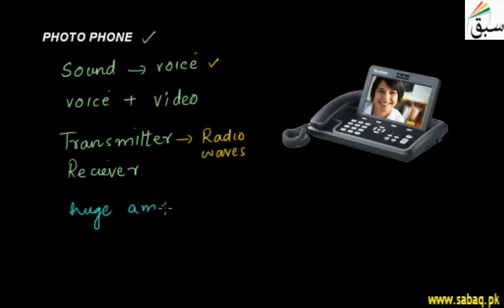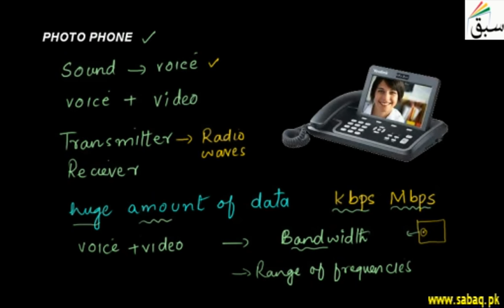Photo Phone, Physics Lecture | Sabaq.pk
The photophone is a telecommunications device that allows transmission of speech on a beam of light.
This video is about: Photo Phone. Practice tests and free video lectures for Physics, Chemistry, Biology, Math’s, Computer Science, English & more subjects are also available at Sabaq.pk. So, subscribe to Sabaq.pk/Sabaq Foundation now and get high marks in your exams.

CLASSES WE COVER AT SABAQ.PK / SABAQ FOUNDATION:

1. KG
2. Class 1
3. Class 2
4. Class 3
5. Class 4
6. Class 5
7. Class 6
8. Class 7
9. Class 8
10. Class 9
11. Class 10
12. Class 11
13. Class 12
14. Class 13
15. Class 14
16. MCAT
17. ECAT
18. CSS

BOARDS WE COVER AT SABAQ.PK / SABAQ FOUNDATION:

1. FBISE
2. Punjab Board
3. Sindh Board
4. KP Board
5. Balochistan Board
6. Cambridge

STUDY MATERIAL WE OFFER AT SABAQ.PK / SABAQ FOUNDATION:

1. Physics Lectures
2. Chemistry Lectures
3. Mathematics Lectures
4. Biology Lectures
5. English Lectures
6. General Science Lectures
7. Computer Science Lectures
8. General Math Lectures
9. Accounting Lectures
10. Statistics Lectures
11. Advance Accounting Lectures
12. Cost Accounting Lectures
13. Practice Tests
14. Physics Practical
15. Chemistry Practical